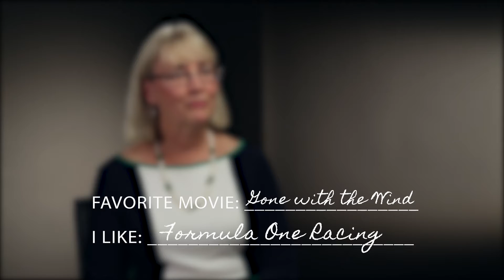Meet Dr. Wendy Byers - Internal Medicine Care